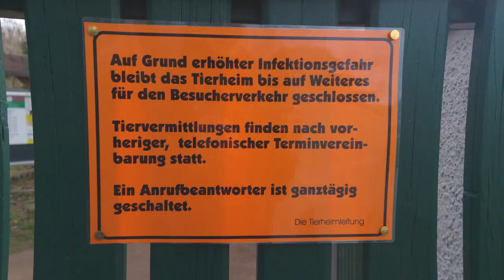Schmusiger Katzen-Vater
Auch im Tierheim "Arche Noah" Gotha-Uelleben kehrt der Alltag langsam zurück. Noch immer ist wegen der Corona-Krise zwar kein regulärer Besucherverkehr möglich - wir wollen aber jetzt wieder damit beginnen, Tiere mit Kurzfilmen zur Vermittlung vorzustellen. Den Auftakt macht ein wunderschöner Katzen-Vater, dem seine quirligen Töchter inzwischen etwas auf die Nerven gehen. Für ihn wird ein neues Zuhause gesucht. Wer Interesse hat, sollte im Tierheim anrufen - ein Anrufbeantworter ist ganztags geschaltet. Tel. 03621 / 755 425.